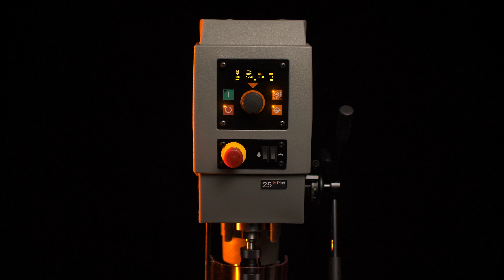Arnz Flott - SB 25 Plus - CZE